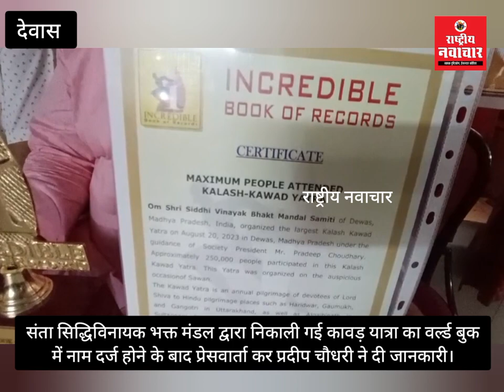संस्था सिद्धिविनायक भक्त मंडल की कावड़ यात्रा वर्ल्ड बुक में दर्ज। प्रदीप चौधरी ने दी जानकारी।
संस्था सिद्धिविनायक भक्त मंडल द्वारा निकाली गई कावड़ यात्रा का वर्ल्ड बुक में नाम दर्ज होने के बाद प्रेसवार्ता कर प्रदीप चौधरी ने दी जानकारी।